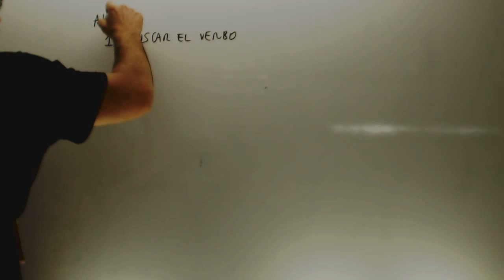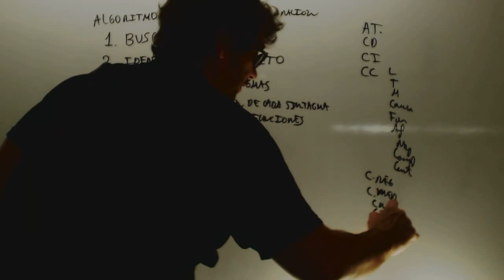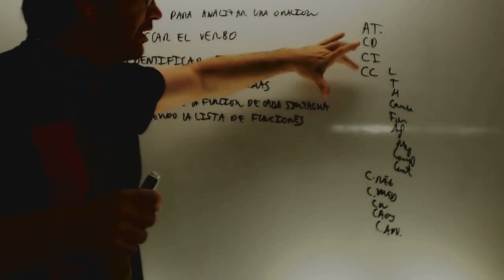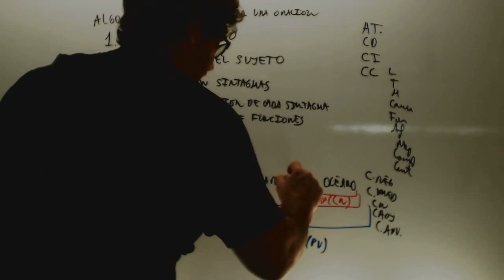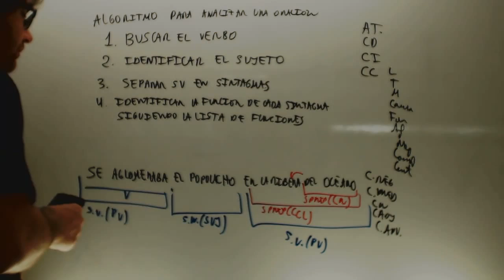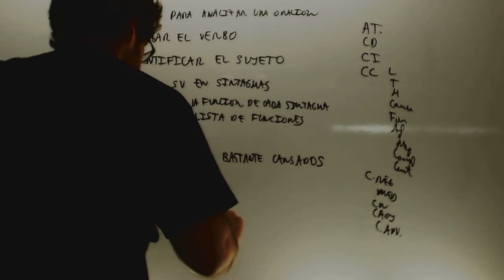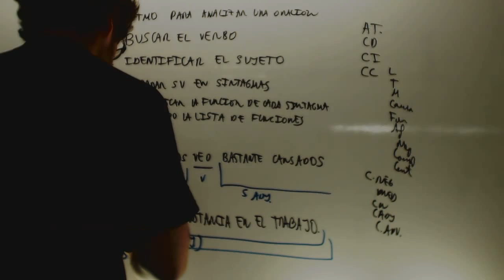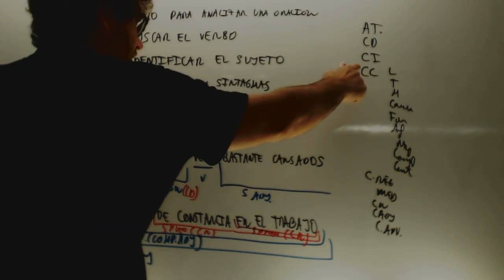Analisis de oraciones 03 Lengua 1 Bachillerato Academia Usero Estepona